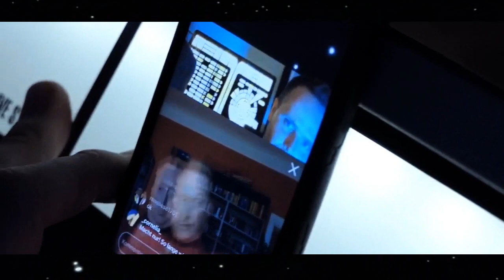Raumschiff Eberswalde LIVE — Der Kurzfilm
Premiere für »Turbulenzen — Ein StarTrek-Kurzfilm«. Gedreht in drei 17-Sek-Takes während des Livestreams aus dem 1701Museum Eberswalde. Was sagt ihr zu den Charakteren? Wie könnte es weitergehen? Sequel oder Prequel? Und vor allem: Wer oder was steckt hinter den Turbulenzen?